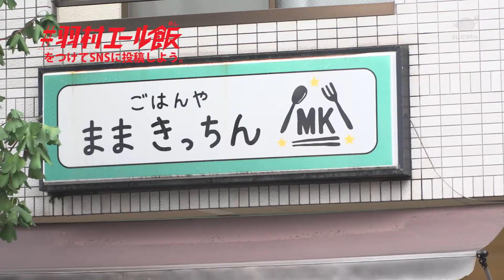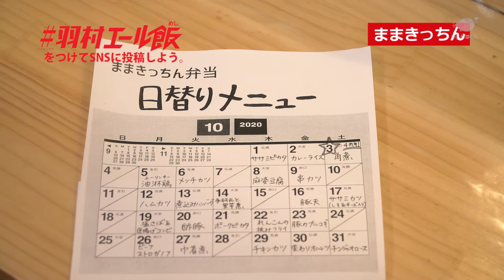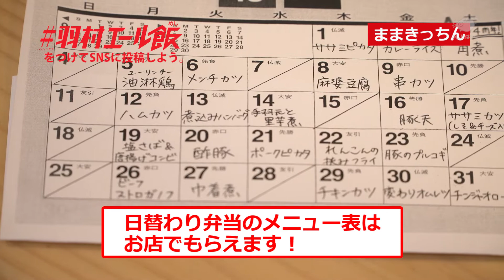ままきっちん【唐揚げ弁当】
最近は、飲食店のテイクアウトを利用することが増えた方もいらっしゃるのではないでしょうか？
そこでテレビはむらでは、市内でテイクアウトが利用できる飲食店のご自慢のメニューを紹介します！